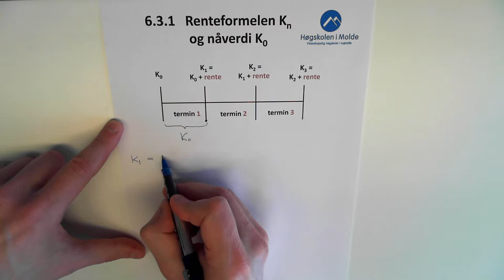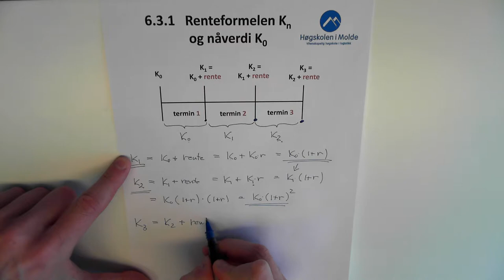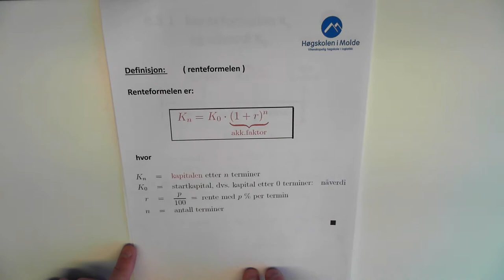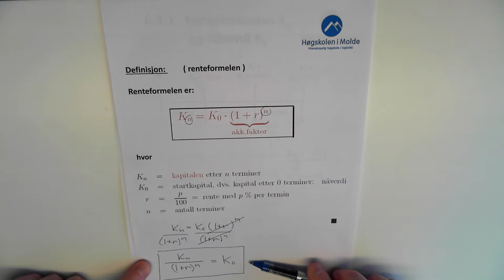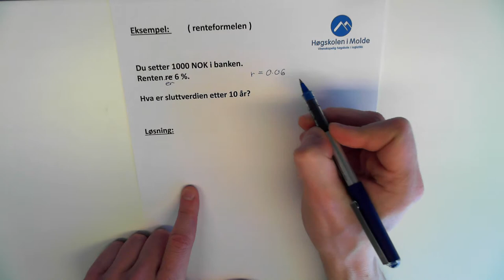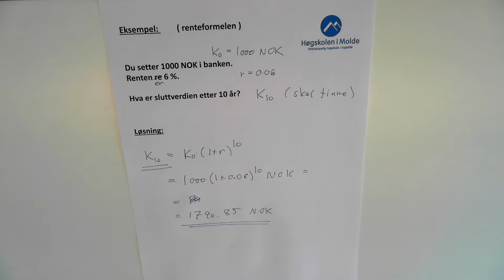06-K-06 Renteformel K_n og nåverdi K_0